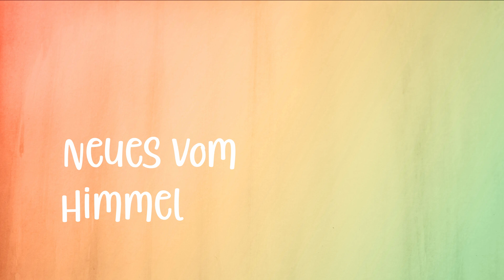Das größte Geschenk - Neues vom Himmel - Taube Kids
Heute reden Timmy und Ina über das größte Geschenk, das es gibt - Jesus in unseren Herzen. Lass uns gemeinsam Jesus in unser Herz einladen.

Du willst von uns regelmäßig eine kostenlose Zeitschrift bekommen? Dann melde dich hier an:

Gott kennenlernen … und das hautnah – ihn spüren, sehen, hören, anbeten, sein Papaherz und seine Pläne kennen. Das ist unser Wunsch für die Menschen, die hierher kommen. Das ist Gottes Wunsch, auch wenn das vielleicht ein bisschen verrückt klingt. Um dieses Ziel zu verfolgen, haben wir in unserer Gemeinde eine ganze Reihe an Veranstaltungen. So finden z.B. sonntags unsere Gottesdienste um 17 Uhr in Heidelberg statt – diese können hier im Livestream verfolgt werden.

Du willst mehr erfahren, dann besuche doch unsere Homepage oder möchtest die CD der heutigen oder vergangenen Predigten kaufen, dann schau doch mal in unserem Shop vorbei